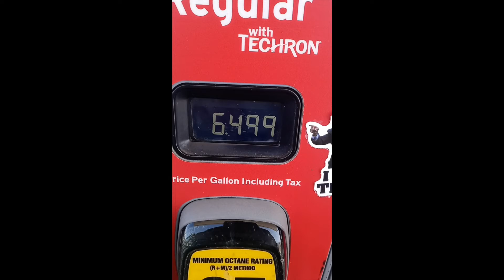Gas Prices Central California March 10, 2022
"I wish my car ran on horse shit. There's no short supply of that. " - SLO MOR